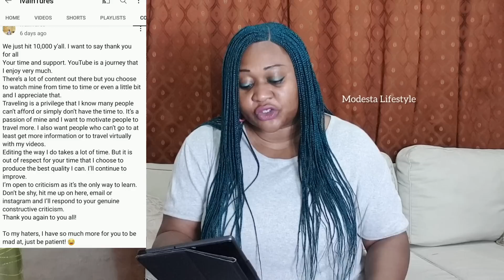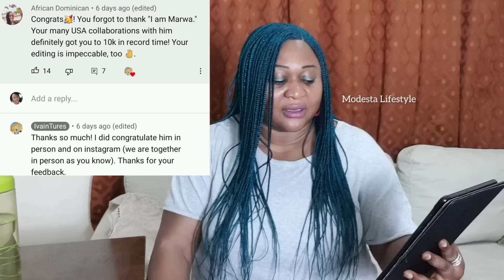Truth is Finally Out @iammarwa Broke his Silence | @IvainTures & Dylan Caught doing this 🙆‍♀️